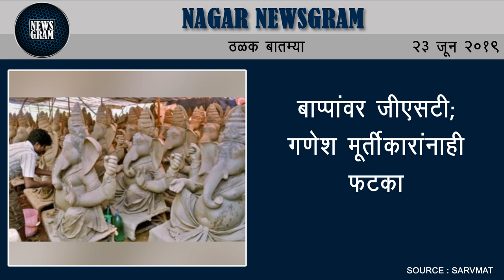प्रत्येक तालुक्याच्या ठिकाणी पीकविमा केंद्र सुरू करा: उध्दव ठाकरे | Nagar Newsgram | 23 June 2019